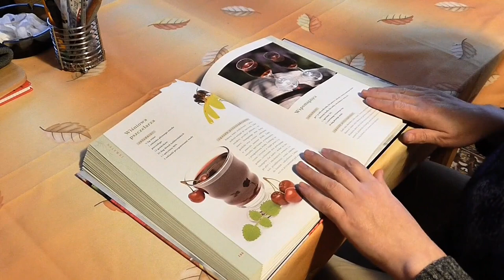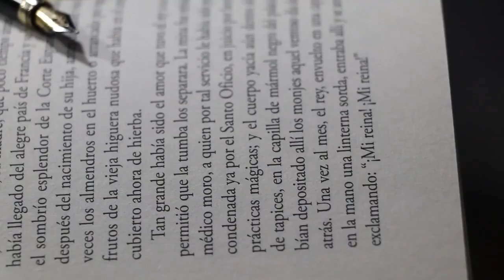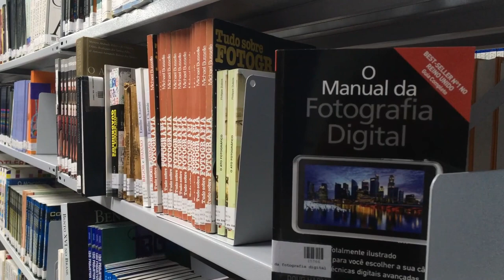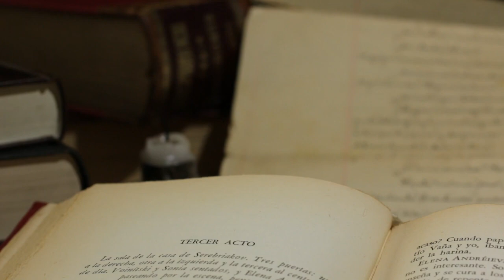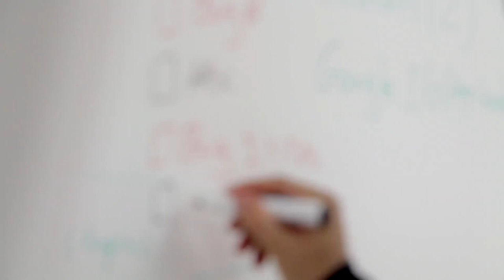4k || Education Footage Free download || No Copyright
We hope that our video brings you relaxation, comfort, and a renewed sense of tranquility.

This video is royalty copyright-free and available for unrestricted use, also including commercial purposes but you cant sell this video, you can use this without the need for permission from the owner. However, it cannot be sold as stock footage. Enjoy the beautiful Nature video

►CREDIT◄

This footage is copyright-free and has been collected from various sources to assist content creators. You are free to use this footage for any purpose without attribution or permission from us. Enjoy!

Kindly do not simply upload this whole video on your channel, take required parts or edit a little bit and then you can also use this footage for your project or commercial purpose even don't ask for any permission. Follow Instructions.   While it is not mandatory to follow these instructions, we would greatly appreciate it if you did. Enjoy the content

education footage